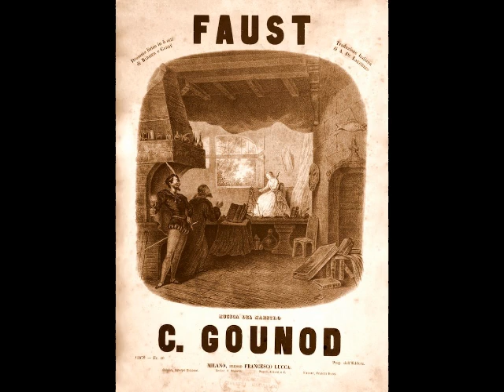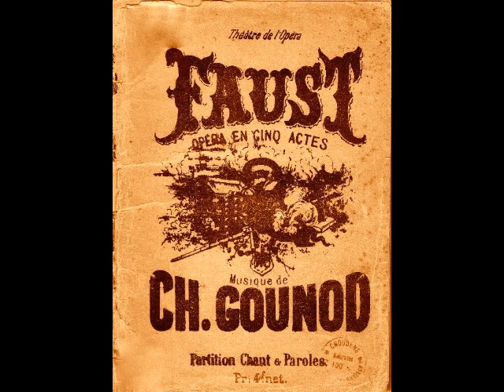Enrico Caruso - Salut! demeure, chaste et pure (Victor, 1906)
During the month of August, Dead Tenors’ Society is paying tribute to the greatest of all tenors, Enrico Caruso (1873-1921). Last week, we examined the tenor’s early years, up to 1902. This week’s installment revisits the late 1890s, and Caruso’s first years at the Metropolitan Opera.

The world premieres of Cilea’s L’Arlesiana (1897) and Giordano’s Fedora (1898) helped to establish Caruso as an artist of international caliber. Despite his new found fame, Caruso was unable to enjoy the fortune that should have accompanied it. A hastily signed agreement with his first teacher, Guglielmo Vergine, had already come back to haunt him. The terms of this dubious contract had the tenor paying Vergine 25% of his total earnings during the first five years of his singing career. It seems that the two men interpreted this agreement differently. Caruso assumed that he would pay his teacher for five calendar years, whereas Vergine insisted that he would receive payment for five actual years of singing…a feat which would have taken the tenor the better part of a century to achieve! A few years and numerous court cases later, Caruso emerged victorious and was freed from Vergine’s clutches.

By 1903, Caruso was a bona fide opera star. He had made debuts at the major theaters of Europe and South America, including Milan’s La Scala, Teatro Carlo Felice in Genoa, London’s Covent Garden, Moscow’s Bolshoi Opera, Teatro San Carlo in Naples, Monte Carlo’s Salle Garnier, and the Teatro Solís in Montevideo. His Metropolitan Opera debut as the Duke in Rigoletto took place on November 23, 1903. The reputation of his predecessor, Jean de Reszke (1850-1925), however, proved to be the bane of his existence during his early days with the company. No matter what Caruso sang, critics insisted on comparing him to de Reszke…“Caruso has no such violin note in his voice as the wonderful De Reszke”, “Caruso is not another Jean De Reszke”, etc. Amusingly, one of these same dissenting critics described “La donna è mobile” as a drinking song that ended with a high C! Apparently, many early 20th century critics were every bit as misinformed as they are today…

Caruso was able to emerge from the shadow of his older colleague and enjoyed an extraordinary career at the Met. Although he made frequent guest appearances in the major theaters of Berlin, Vienna, Warsaw, Prague, Barcelona, Rio and Havana, the Met remained his artistic home for the remainder of his career. During the first five years of his residency at the Met, Caruso added such roles as Raoul in Les Huguenots, Lionel in Martha, Pinkerton in Madama Butterfly, Vasco in L’Africaine and Manrico in Il Trovatore to his repertoire. His fame and fortune were practically unparalleled in the opera world, and he was able to enjoy the fruits of his labors at his palatial Italian estate. Sadly, Caruso’s personal life was starting to fall apart.

The tenor had begun a relationship with soprano Ada Giachetti (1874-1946) in 1897. Although Giachetti was already married (there was no divorce in Italy at the time), she and Caruso lived as man and wife for a decade. The two performed together frequently during their early years together, but at Caruso’s insistence, Giachetti curtailed her public appearances after the birth of their two sons. Giachetti’s resentment over her interrupted career (as well as the tenor’s occasional affairs) caused the couple to grow apart. Caruso, however, remained hopeful for a reconciliation. At the end of the 1907-08 opera season, he sailed to Italy to reunite with Giachetti and visit his ailing father in Naples. After three days at sea, a cable arrived informing him of his father’s death, and upon arriving at his estate, he discovered that Giachetti had run off to South America with the family chauffer. Caruso later admitted that thoughts of suicide consumed him, and vocal issues plagued him during the following year…but more on that next week in part 3 of our tribute.

During this period, Caruso continued to record prolifically. After making his initial discs for G&T in 1902, the tenor made records for Zonophone and the Anglo Italian Commerce Company. Caruso began his association with the Victor Talking Machine Company in February of 1904 and apart from a pair of discs made for G&T in April, never recorded for any other label. Caruso’s first recording in a language other than Italian was “Salut! Demeure, chaste et pure” from Gounod’s Faust. The French diction is very Italianate, but not distractingly so. Caruso’s phrasing and sense of line are remarkable here. Also remarkable is the high C…from a tenor who supposedly didn’t have a high C! Caruso sets the note up carefully, almost in half voice, and once it is securely in place, he increases the intensity and resonance. The note’s brilliance, even with the limits of acoustic recording, is astounding. Recorded in New York for Victor on February 11, 1906, this is one of Caruso’s finest discs from this period.